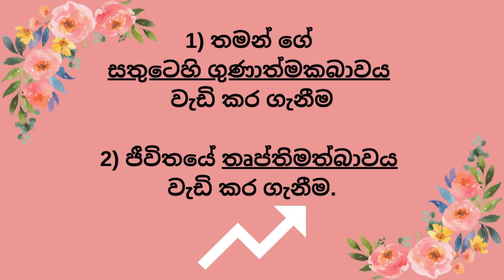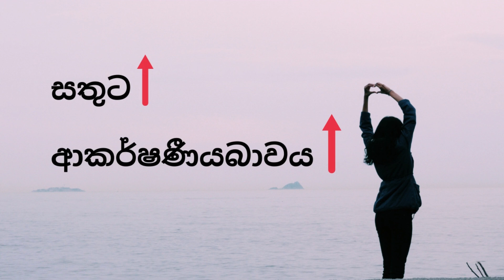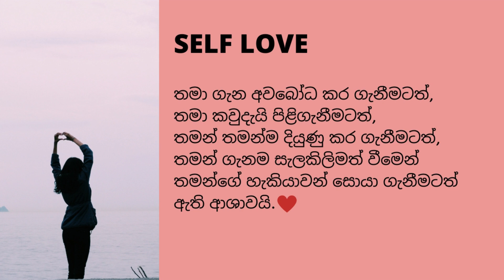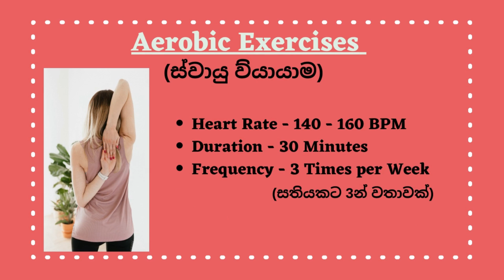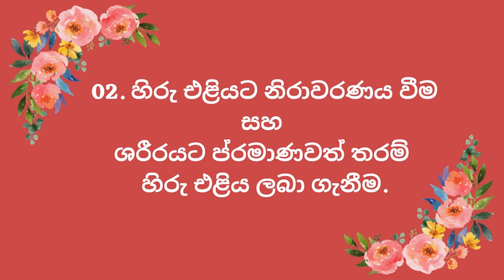How to Become More Attractive without any Medicines - Wise Advice Lanka Sinhala Relationship Tips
Here in this video, You will learn how to have a highly attractive personality. Which make draging attention of whoever around you.  Why it is important to be a pleasing or a charming Character? In order to build happy & sustainable relationships, We are here to cover you especially in Sinhala Language.

Most of us think that having a good looking in appearance is enough to be attractive. No, it is a huge misconception.
Attraction is very deep thing which indicate how you carry yourself. Tere can be plenty good looking people but are you attracted to all of those? No, in human behaviour most of us not fall only for goodlooks.
This statement can be a little confusing. But after watching this video you'll able to sort out all these confusions and will gain important, secret methods to be more attractive around your loved ones.